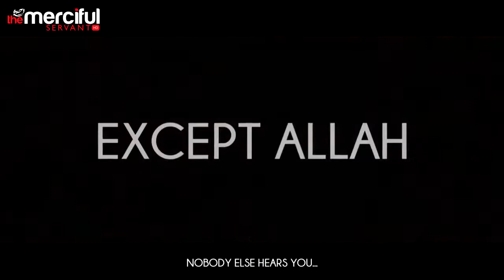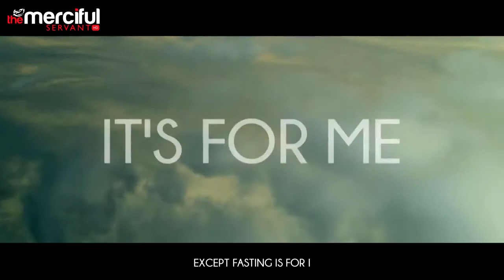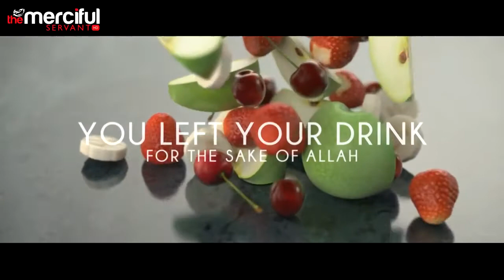Fast For Allah Ramadan Sheikh Alaa El Saeed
Islam is Perfect, Humans Aren't